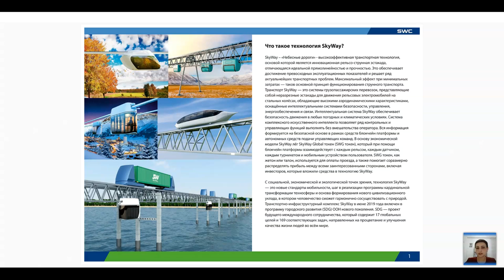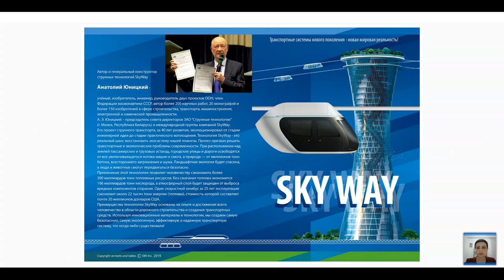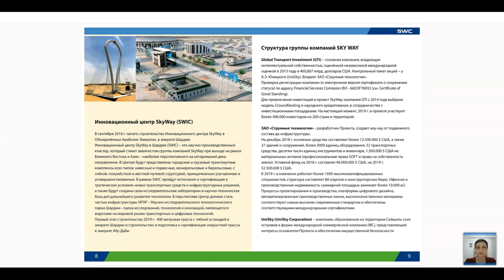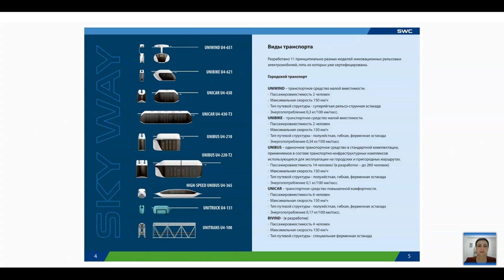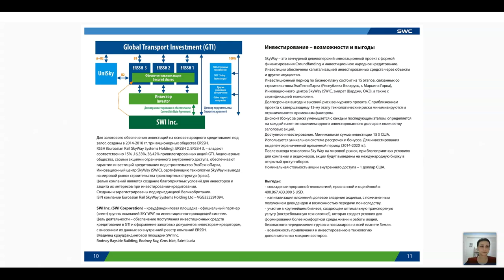Вебинар от 11.02.2021. Presentation of the technology. Турция.